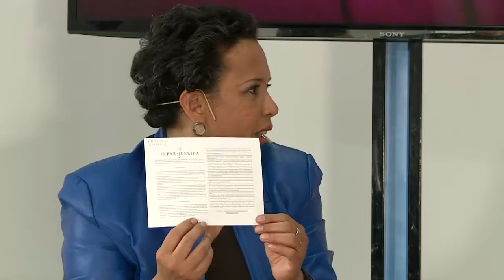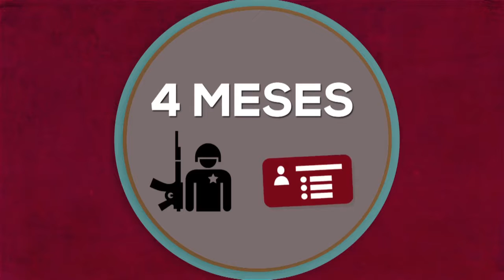25. La Paz Querida